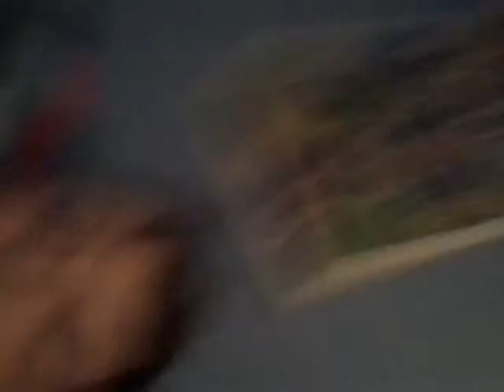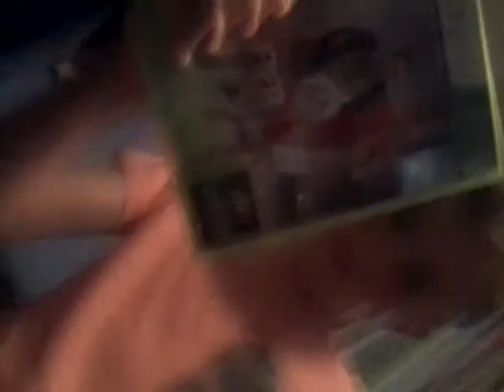What do you prefare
Max_liggett_11 instergarm